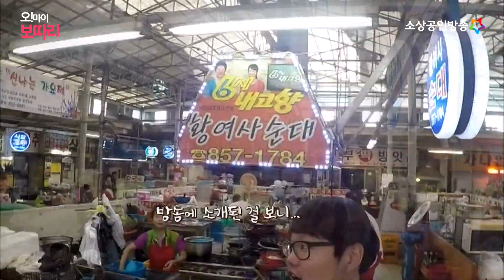띠용?! 익산 북부시장에서 득템하세요 : ) [오 마이 보따리]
익산 북부시장에 물건이 이렇게 많다구여?
다들 득템하세요 q(≧▽≦q)